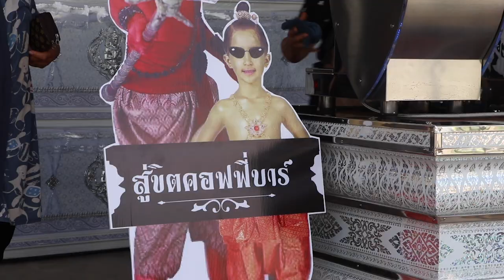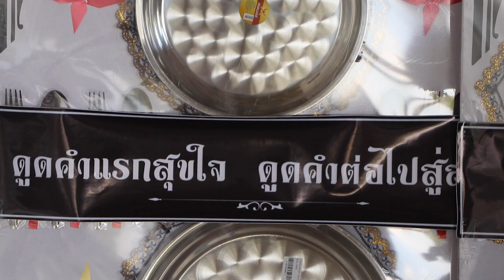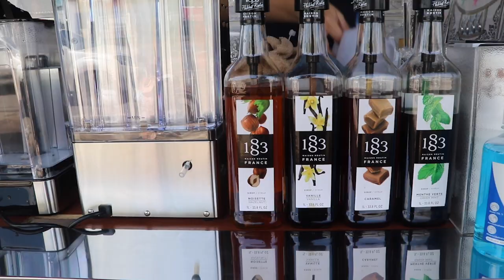มิติใหม่ร้านกาแฟ ใช้ฐานโลงศพทำเป็นบาร์ชงกาแฟ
มิติใหม่ร้านกาแฟ ใช้ฐานโลงศพทำเป็นบาร์ชงกาแฟ สร้างความแปลกดึงดูดลูกค้า